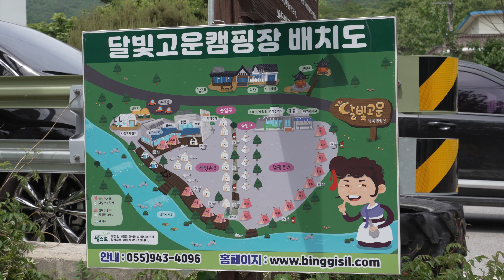타프는 넣어두셔도 됩니다. 계곡부터 각종 이벤트까지 완벽 | 신장비와 꿀팁 | 오르카26QT | 다닥그릴 | 위오 라바XL | 비밀계곡 | 여름캠핑 | 불꽃놀이 | 4K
본 영상은 4k로 제작되어 2160p에서 최고의 화질을 보여줍니다.

이번 캠핑은 우리에게는 조금 힘든 캠핑이었습니다.

바로 너무 많은 이벤트와 놀거리로 시끌시끌 즐거운 캠핑장이었기 때문이에요.

비밀스러운 계곡과 넓은 수영장을 연상시키는 천연풀장, 제법 깊은 실내수영장과 각종 이벤트는 가족단위 캠퍼 곧 아이들에게 여름캠핑의 즐거움을 주기에 넘치는 거창 달빛고운병곡캠핑장입니다.

깡통기차부터, 머그컵, 티셔츠, 피자만들기에 화려한 불꽃놀이까지
넓고 놀기 좋은 계곡과 실내수영장 그리고 비밀스러운 분위기의 계곡
여름캠핑에 이만한곳이 있을가 싶을 정도 였어요.

다만. 그만큼 촬영은 어렵다는것이 따라오네요.

애견동반도 가능한곳이라 우리 홍자도 본격 여름캠핑의 참맛을 조금 느끼고 왔습니다.

타프존은 힘들게 타프를 칠 필요가 없어 너무 편했네요.

music